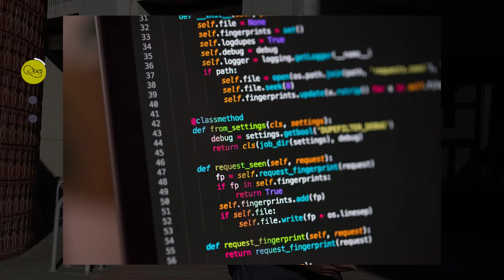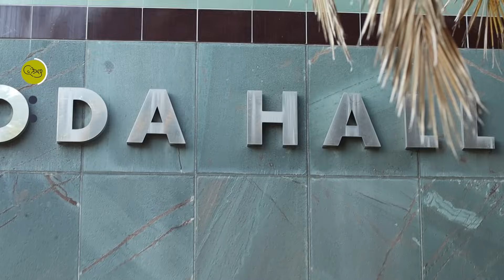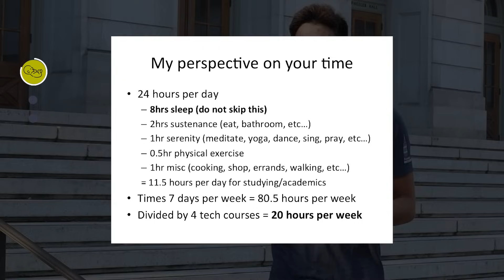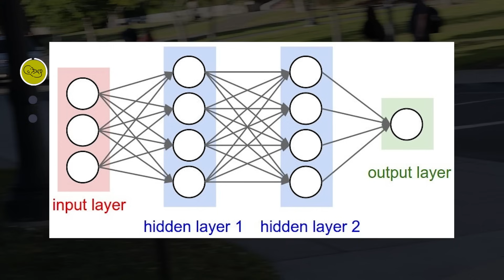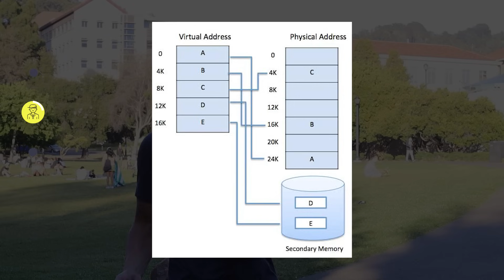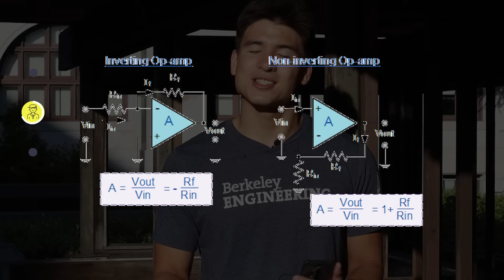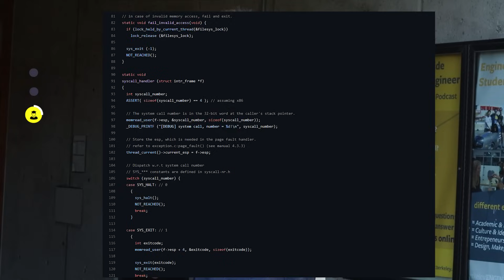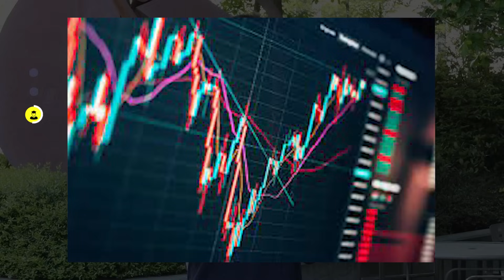THE ULTIMATE COMPUTER SCIENCE DEGREE RECAP + campus tour!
Berkeley has consistently ranked top 5 computer science schools in the world, with this year ranked number 1! In this video, I'll be giving you guys the ULTIMATE recap of what my Electrical Engineering and Computer Science degree looked like at the number one ranked university in the world. From freshman year introductory computer science classes (data structures, probability, multivariable calculus) to sophomore year extremely hard classes (introduction to artificial intelligence, computer architecture, efficient algorithms and intractable problems, and physics) and my senior year I took classes such as databases, astrophysics, and operating systems - where I suffered A TON!

I spent an absurd amount of time planning, filming, and editing this video so a like to the video will be greatly appreciated!

About me: I'm a Senior at UC Berkeley studying Electrical Engineering and Computer Science. I am also a member of the number one ranked swimming team in the country and arguably the world! I enjoy making videos about my daily life and try and keep them as entertaining as possible. In my free time, I play the piano, draw, and start too many side projects I never finish.